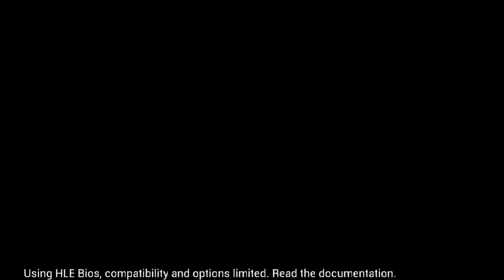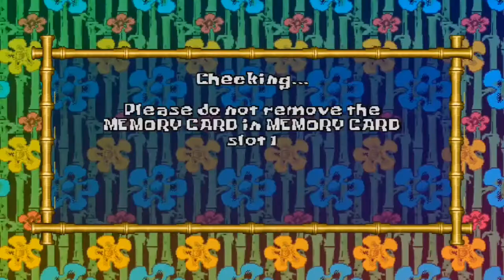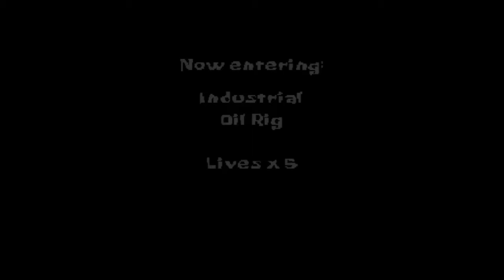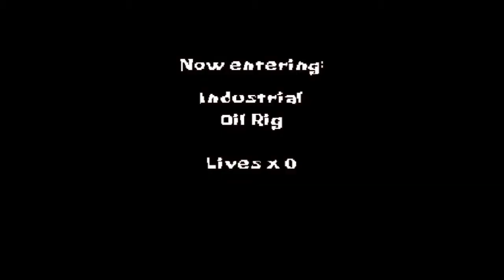BERHASIL MELEWATI API MAUT! - 2022 INDONESIA(PLAYSTATION 1)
BERHASIL MELEWATI API MAUT! - Spongebob Squarepants 2022 : Supersponge (Playstation 1) 2022 PART 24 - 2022 INDONESIA(PLAYSTATION 1)
ADIK-ADIK Tidak perlu ke channel Global tv ya. Tonton ini saja. kita akan Tamatkan :*
Software
SEGERA ADA

SEGERA ADA